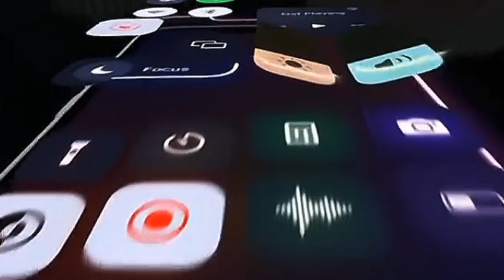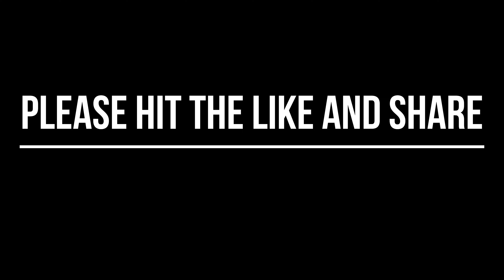India Chhodke jane ka hai or aaj hi mera documents nhi mil raha hu🫡🫡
glow glowingskin skincare skincaretips happynewyear2024 newtrend newvlog y viral dailyvlog youtube umbergaon Rakshabandhanreaction Raksha bandhan raksha bandhan song raksha bandhan 2023

Love you guys you are my first priorit👑👑👑👑👑👑👑

.:.:.;,4.:.:.;.;..:.:.:.:.:.:.:.:.:.:.:.:.:.:.:.:.:.:.:.:.:.:.:.:.:.:.:
.:.:.:.:.:.;..3.:.:.:.:.:.:.:.:.;.:.:.:.:.:.:.:.:.:.:.:.:.:.
.:.:.;.4.;..:.:.:.:.

My Facebook ID, 🫵aakib siddiquee.